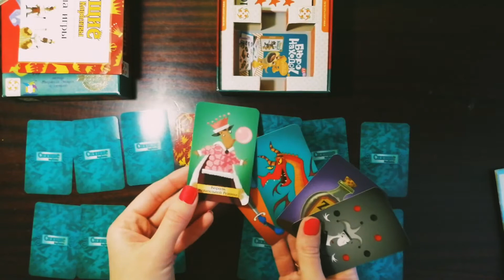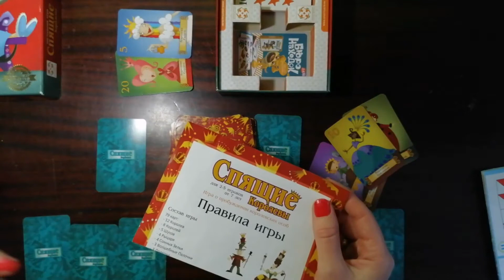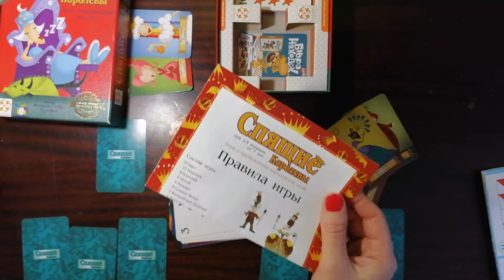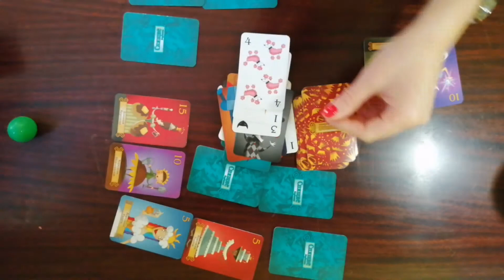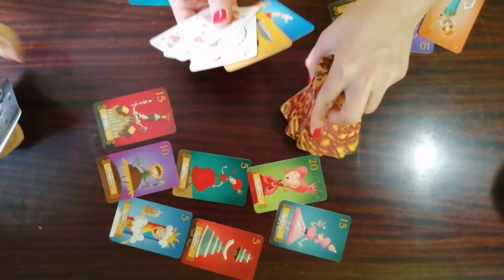ОБЗОР ИГРЫ "СПЯЩИЕ КОРОЛЕВЫ". ЛУЧШАЯ НАСТОЛКА ДЛЯ ИГР НА ПЕРЕМЕНЕ В ШКОЛЕ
Как играть с возраста 4+
- сначала играем без цифр
- потом усложняем правила
Подойдёт с 5 до 9 лет

видео В.Паевской, с 00-45 про игру СПЯЩИЕ КОРОЛЕВЫ

Музыкант: LiQWYD